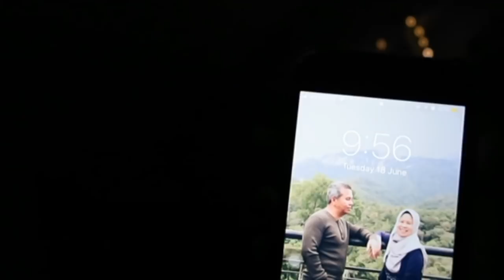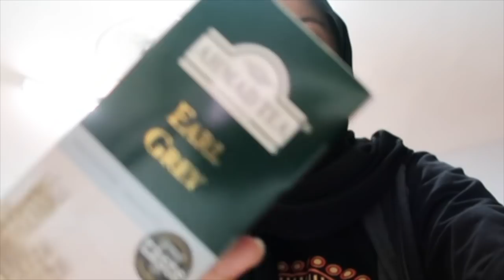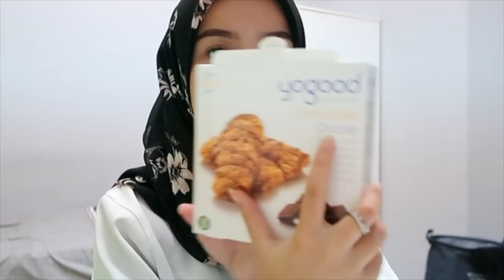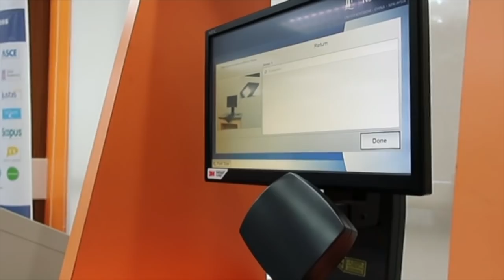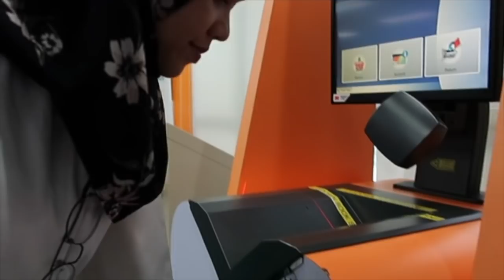A day in the life: Nottingham + BLACKOUT?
hello everyone, this is a very long video. I did this a video with vlog style.Hope you guys enjoy it !

follow me at:
@mxr.sya -ig